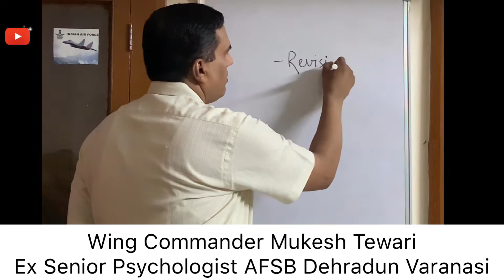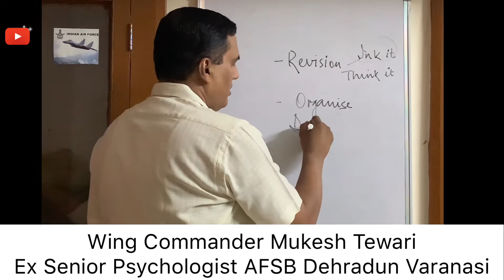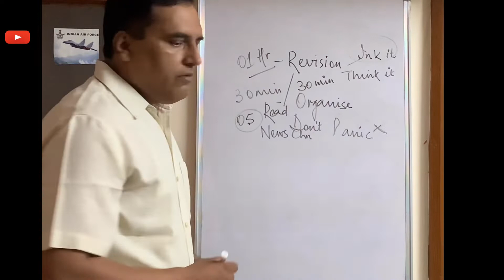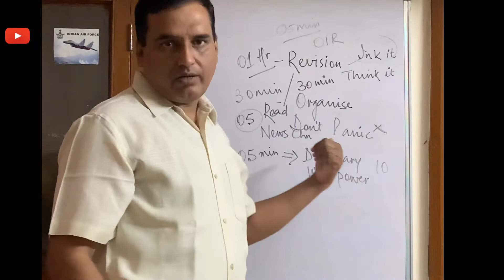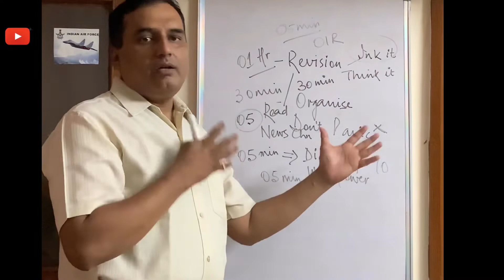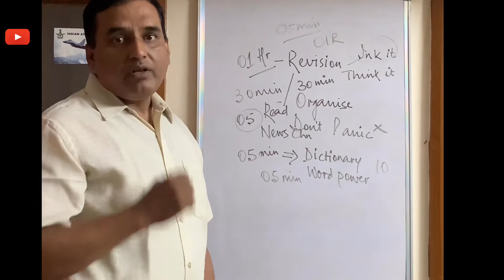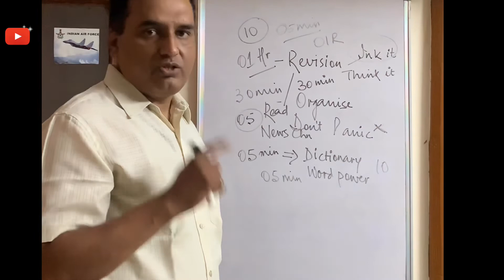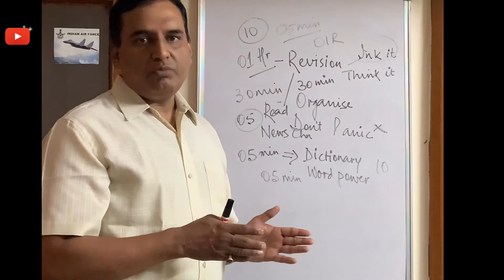SSB Classes : QRT ( Quick Revision Tips)